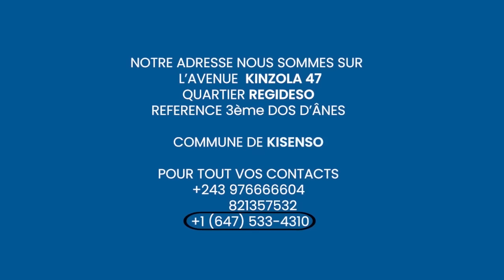C'EST GRÂCE À DIEU : BOYOKA NDENGE UN GRAND PASTEUR OCCULTISTE AZO PROPOSE NGAYI LA MAGIE NA KINDOKI